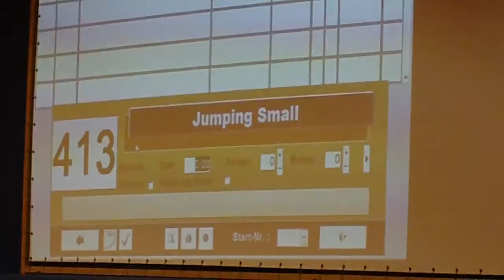Agility SM Lengnau 05.11.11 - Jumping - Kiwi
Schweizer Meisterschaft Quali Jumping Small